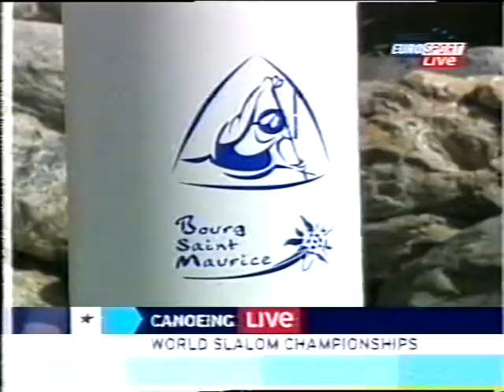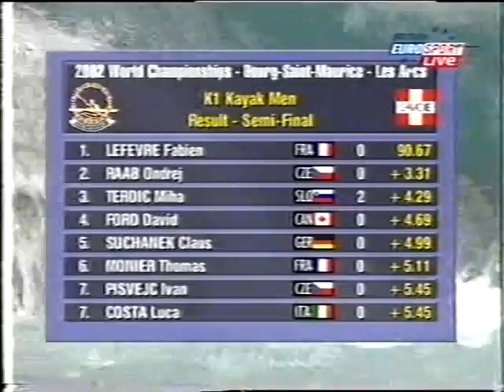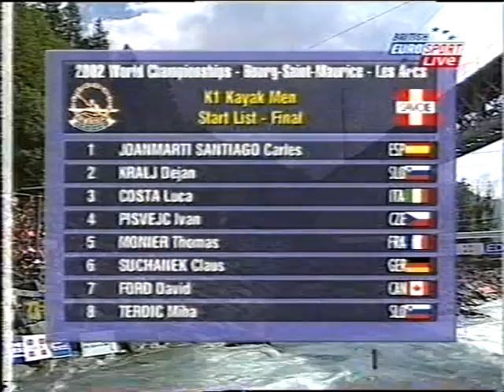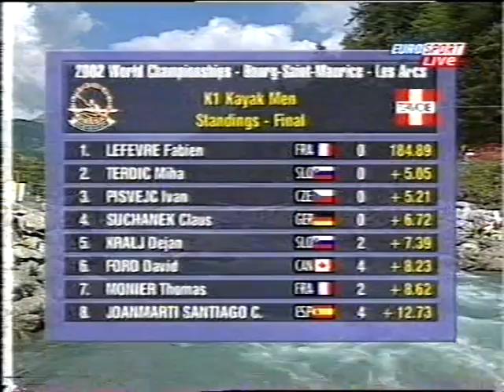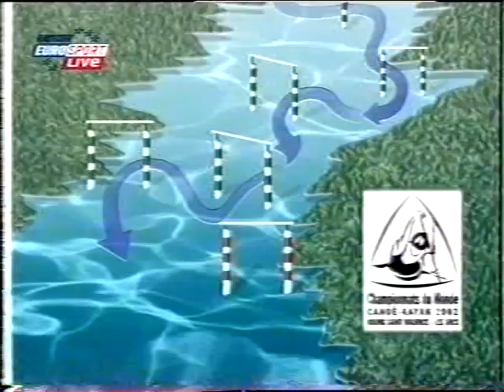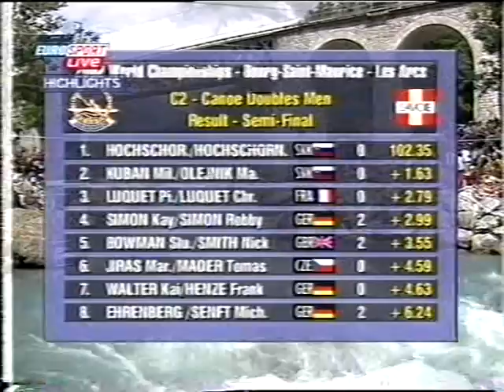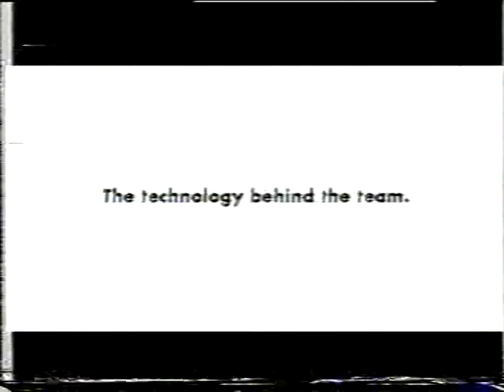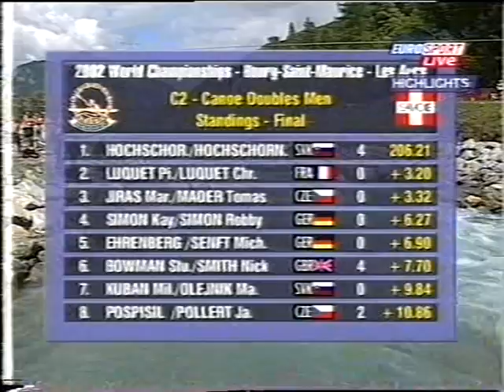Bourg worlds 2002 eurosport. P3 0f 5